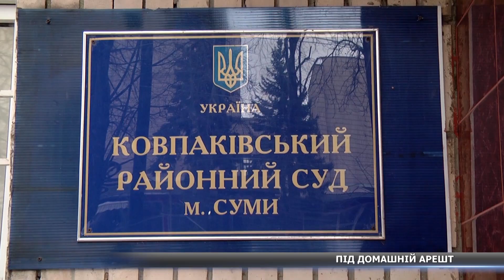У Сумах власника будинку, де сталася трагічна пожежа, відправили під нічній домашній арешт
Відправили під домашній арешт. Ковпаківський районний суд обрав запобіжний захід у вигляді нічного домашнього арешту для власника будинку по вулиці Герцена, де нещодавно сталася пожежа. Чоловіку забороняється залишати житло з 8-ї вечора до 7-ї години ранку найближчі два місяці.